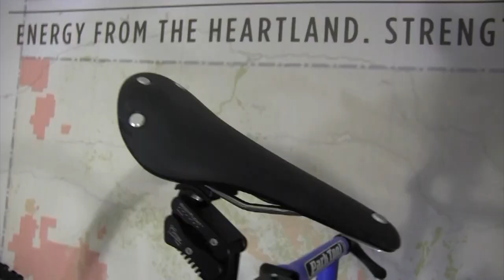Life without O&NG is life without biking!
Oil and Natural Gas are essential in the manufacturing and maintenance of bicycles.